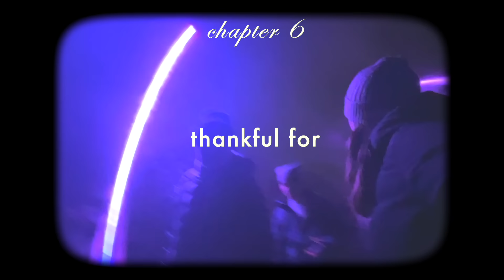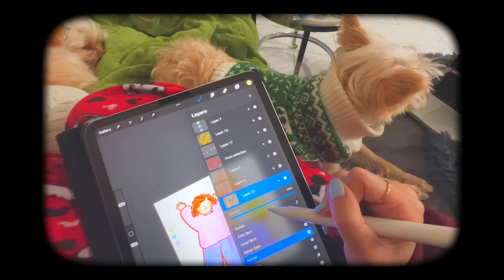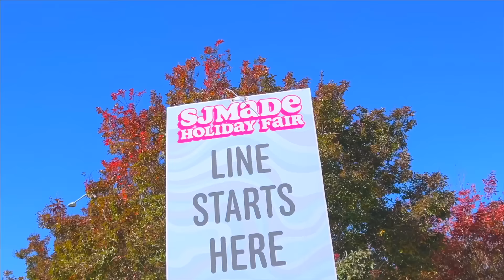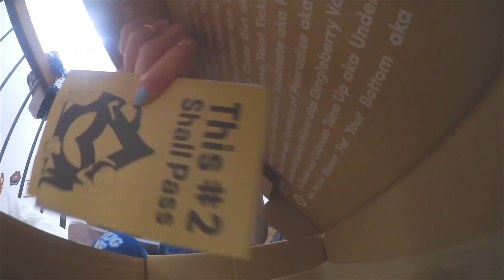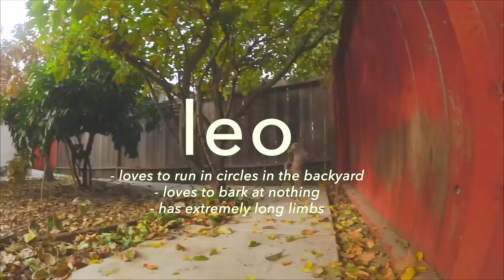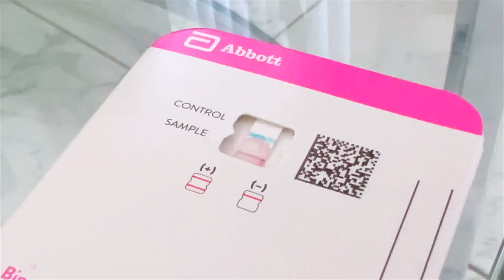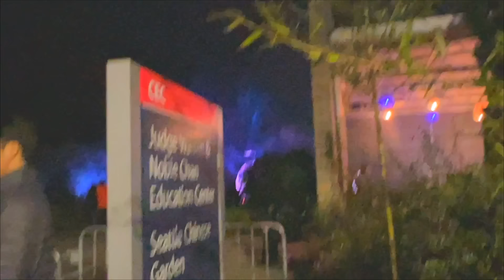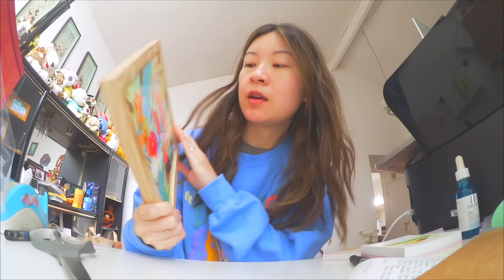the last two months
☼ LINKS ☼